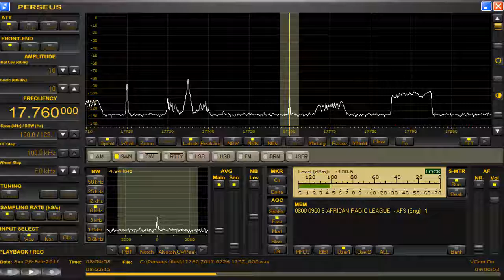17760 kHz Amateur Radio Today Feb 26,2017 0802 0855 UTC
FLAG + Preamp